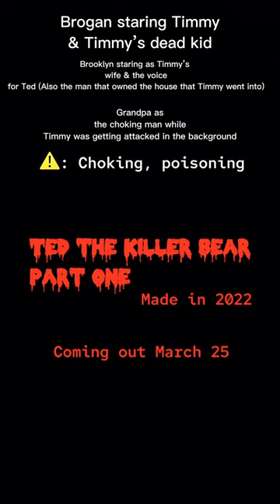Ted the killer bear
Timmy’s child dies from an attack from his favorite toy, he tries to kill Ted but it never works, Timmy finds out the shocking truth why Ted killed his son & Timmy’s wife poisons Timmy and acts weird.
￼This took us 2 days.